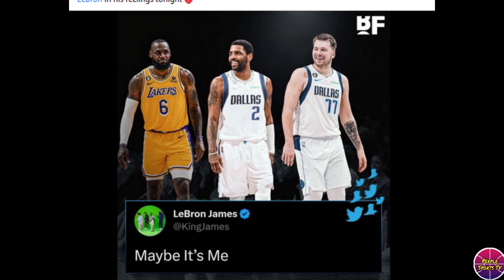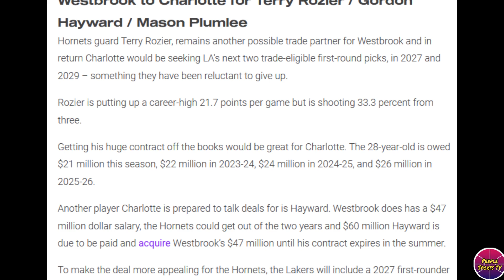AYAW pala ng Nets owner na mapunta si Kyrie sa Lakers! TAKOT sa Big 3 na mabubuo!Russ iteTRADE parin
LAKERS UPDATE

Related Channel:
Kwentong Atleta
theFastbreak ph
3B Hoops
Hoop News
Basketball update
BASKTBALL TALK
Isportzone